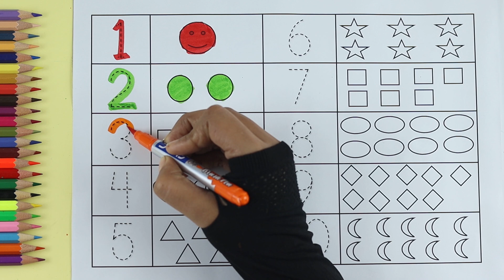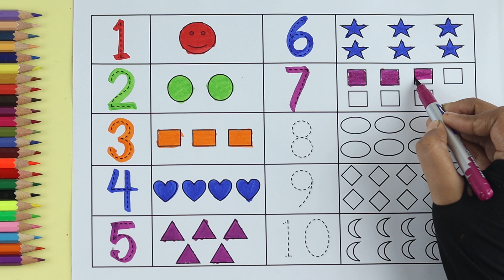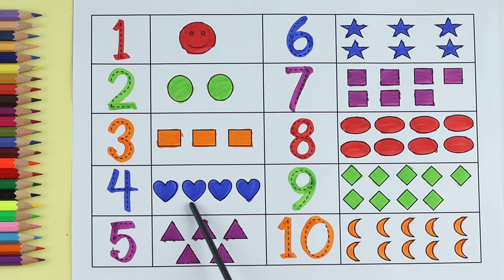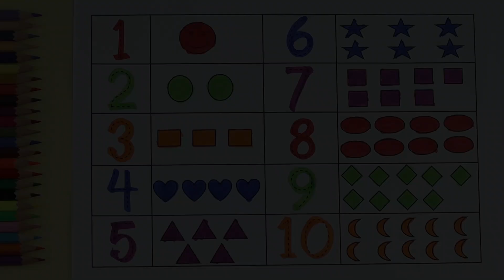Counting 1 to 10 Numbers, Learn Shapes and Colors, endless numbers, coloring, 123 learning for kids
Your query:

learn numbers
learn numbers
learn colors
123 counting
1234 song
12345
number songs
number 1-100
numbers for kid
12345 rhymes
12345 kids songs
123 counting for kids
123 counting song
123 song
abc 123